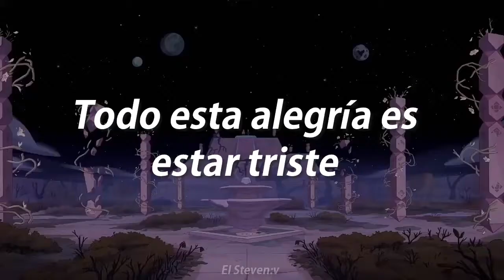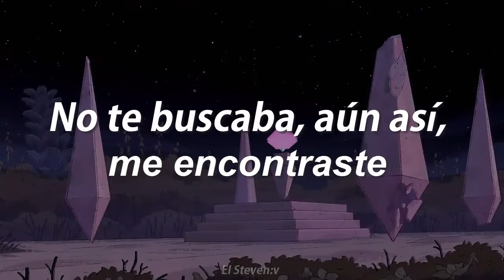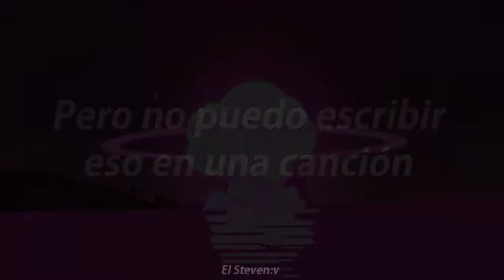Happy - Gabbie Hanna || Sub. Español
Hace mucho que no hacía una canción subtitulada y pues aquí está:v
También decidí a partir de ahora hacer las canciones subtituladas con ese tipo de letra. Espero les guste xd